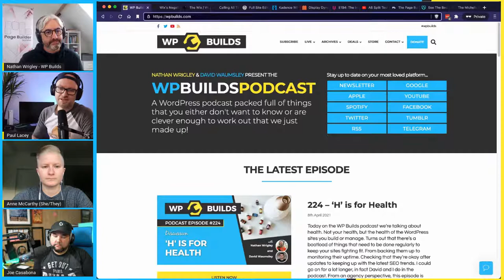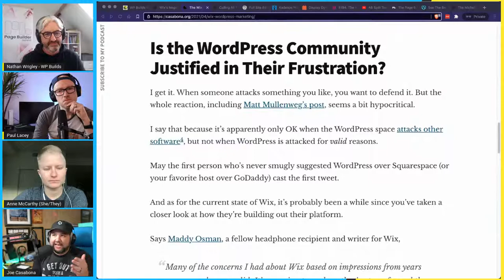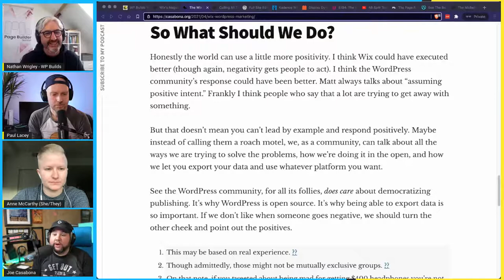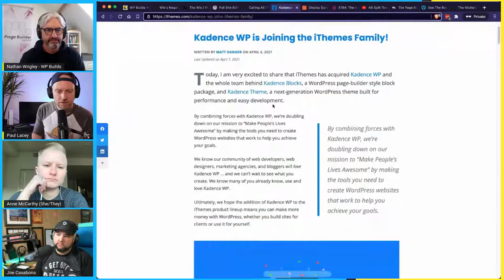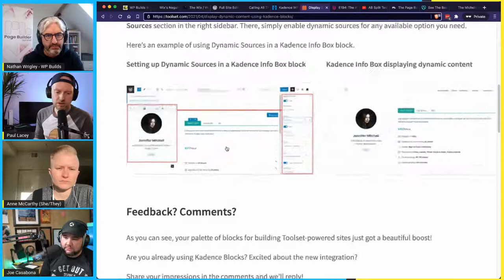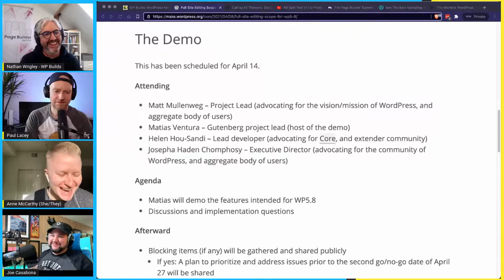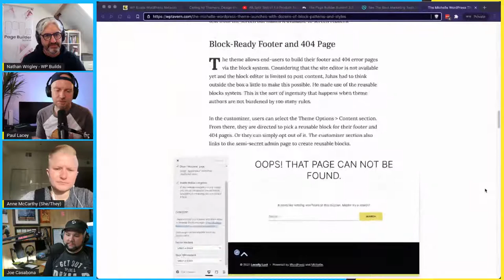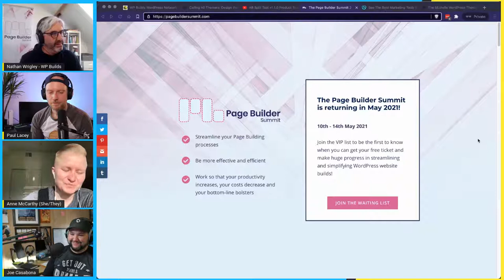This Week in WordPress #158 - Monday 12th April 2021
Come and join us for another WP Builds LIVE. 2pm UK time.

Join Nathan Wrigley, Paul Lacey, Joe Casabona and Spencer Forman as we chat about the WordPress News from this week!